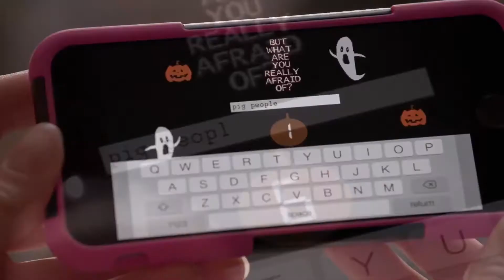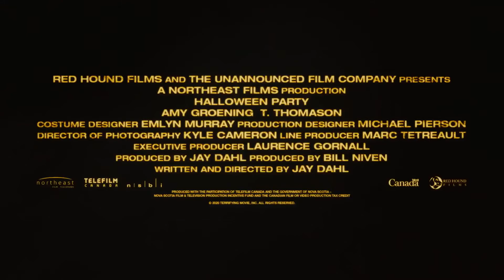HALLOWEEN PARTY - Official Trailer 2020 Horror Movie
A college student unwittingly releases terrifying entities from her school's past via a Halloween themed computer meme.

Director: Jay Dahl
Writer: Jay Dahl
Stars: Amy Groening, T. Thomason, Marietta Laan